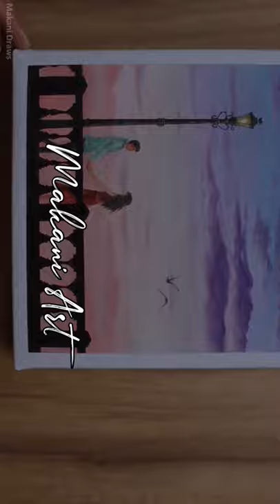27 April 2021, Unique style art/ Romantic Couple above sky I Easy acrylic art challenge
Have a tremendous day friends,
Here, I can try to show a couple walking with a single umbrella in the rain in a very unique style.
You can see how can we do patchwork so easily in this painting with a knife palette.
I hope you are enjoying the Makani art channel.
and PLEASE give your precious review in the COMMENT section below.
I hope you can understand my techniques and helps to make art within a few moments.
you can send me your art on my Instagram account. I love to watch your art.
Essential material for this art; it's all have been displayed in the video.
ANY QUESTION?
Thank you for your constant support! I really do appreciate your kindness!
~[And give me your golden feedback in the comment section, so I can use It for better results in upcoming videos.]~